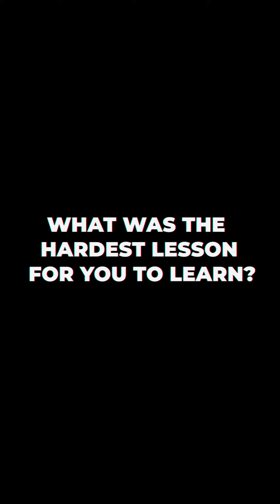The hardest part is STARTING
💥Testimonial Tuesday💥

MAKE THE JUMP! Change your life and your body for the better REGARDLESS of age💪